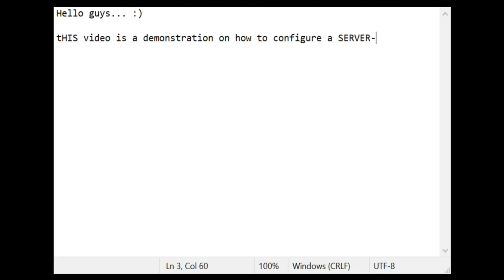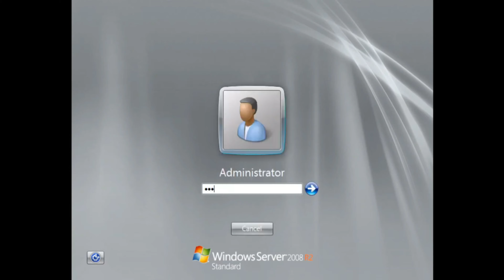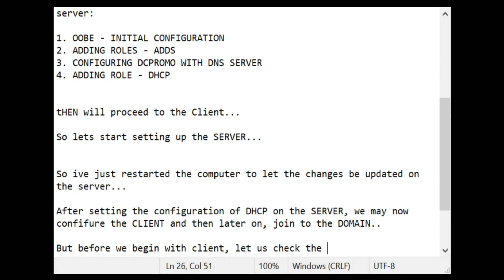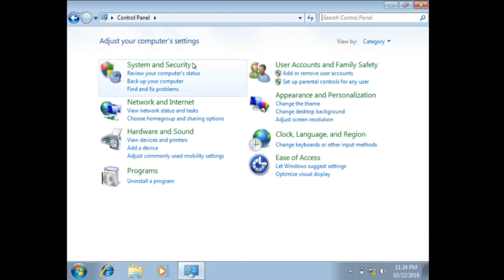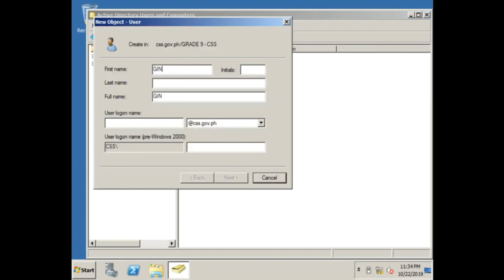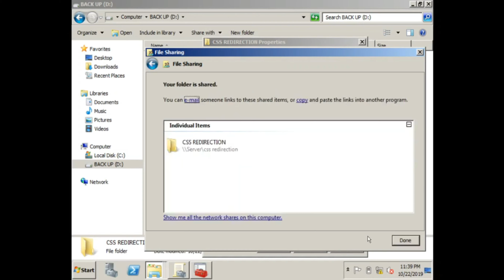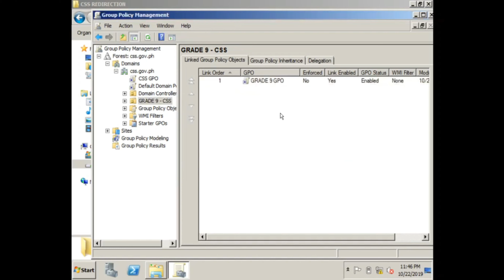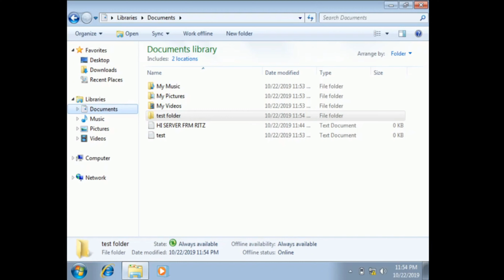HNS PRACTICAL EXAM PART 1... Configuring Windows Server 2008 R2,, Windows 2007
Hard Ware & Networking Service latest questions part 1  ...
:HNS level 3 Practical exam part 1